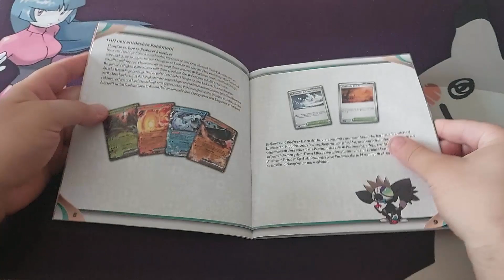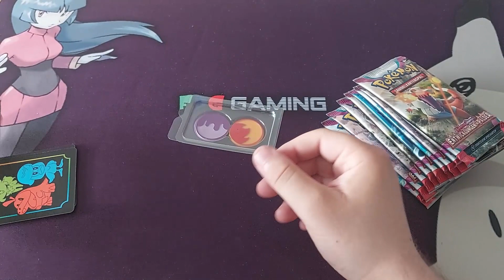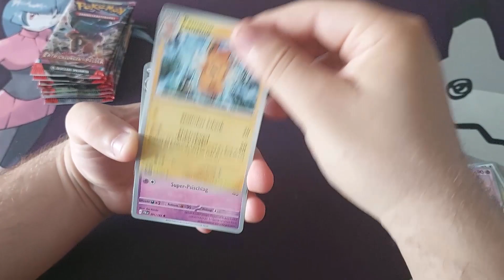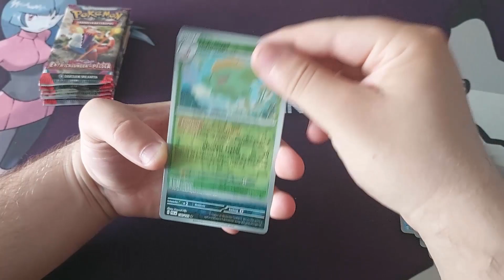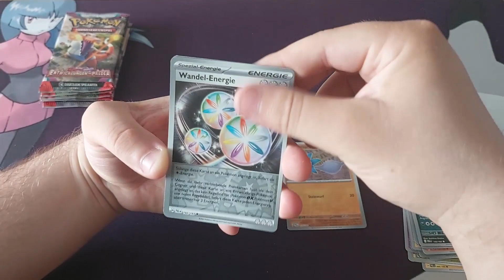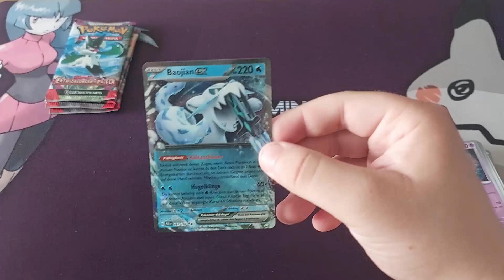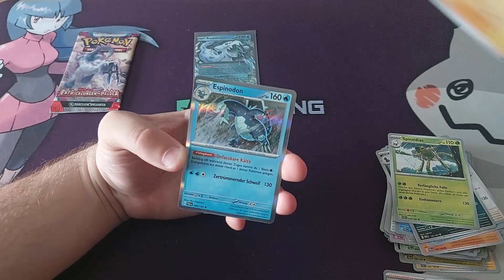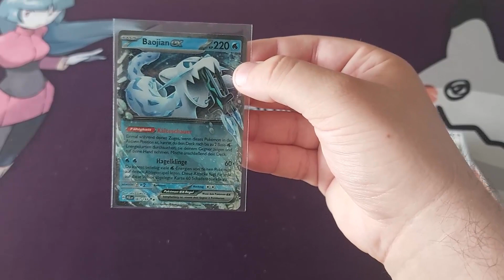Meine ETB zu Karmesin & Purpur Entwicklungen in Paldea | Pokemon TCG Unboxing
Pokemon TCG
Heute zum neuen Set Karmesin & Purpur Entwicklungen in Paldea öffne ich für euch die neue ETB